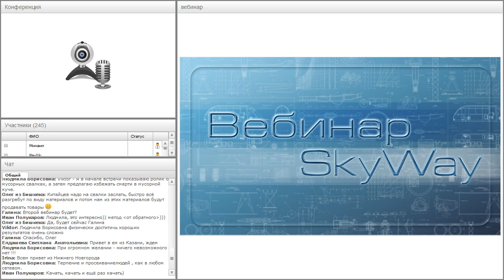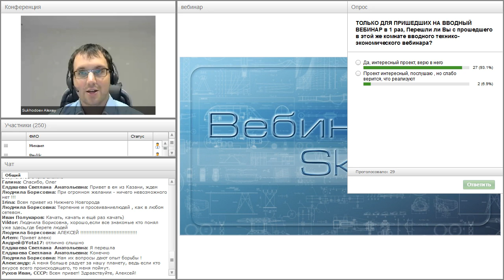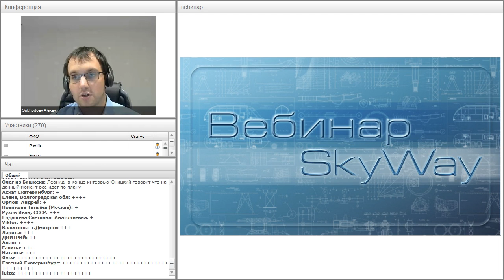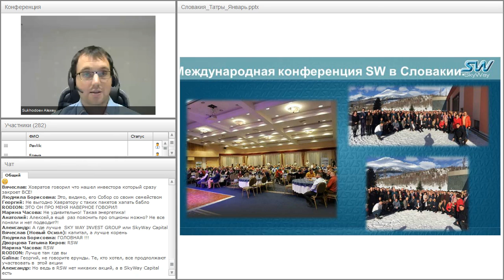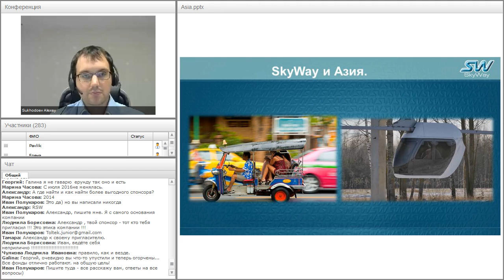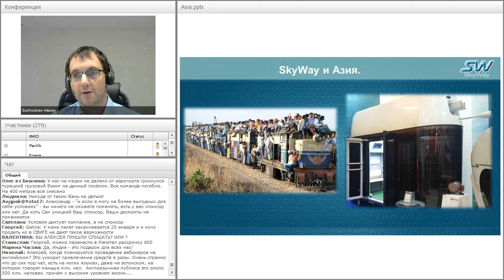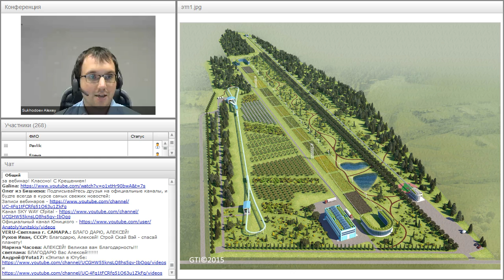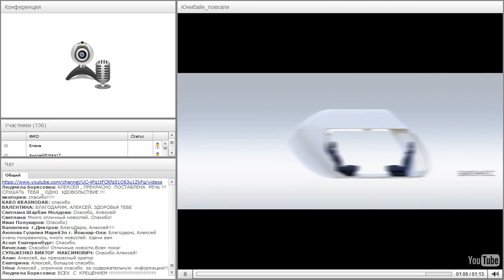Вебина от 18.01.2017. Общий расширенный технико-экономический вебинар. Часть 2.